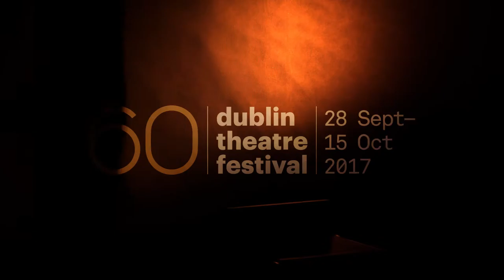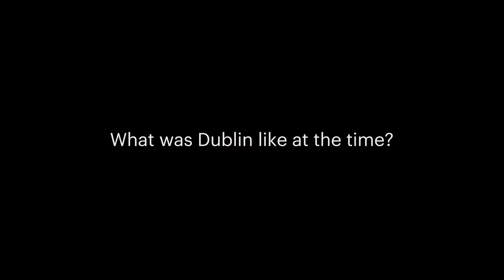Dublin Theatre Festival: What's left behind? in collaboration with Jose Miguel Jimenez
Michael West apprises us of the "little explosion of light" he considered the Dublin Theatre Festival to be in what was a dark and dirty Dublin just before the winter rolls in...